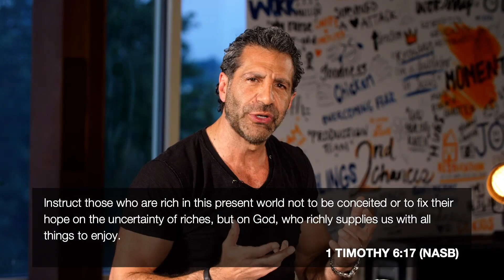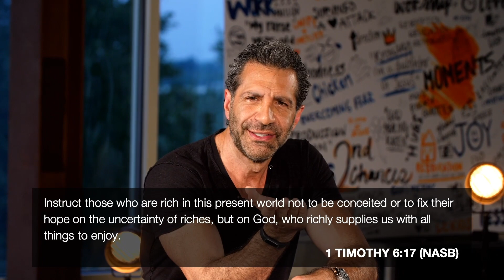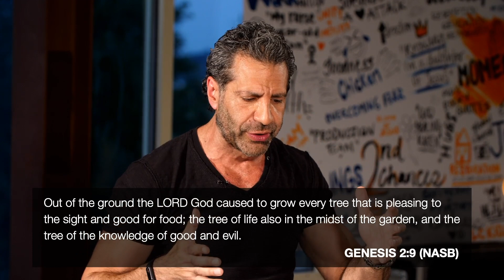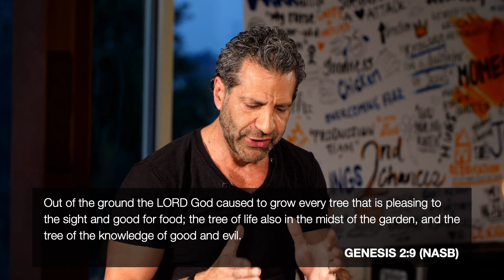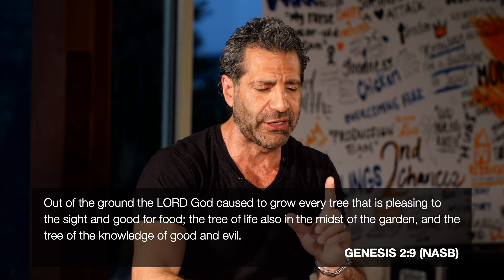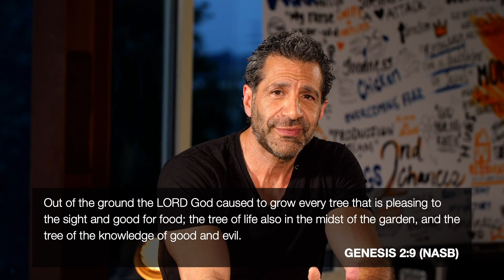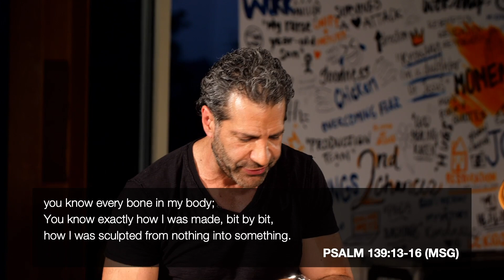MOMENTS | How to Stop Feeling Bad | Pastor Gregory Dickow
Ready to experience some MOMENTS together? These moments are going to create real momentum in your life! 🏎💨

“How to Stop Feeling Bad”

Wednesday | August 26 | 7PM